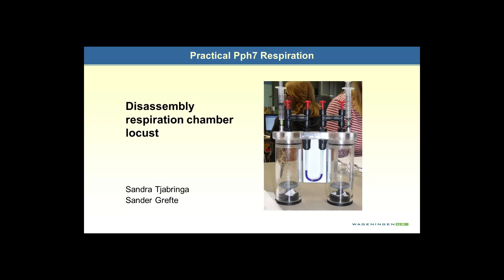HAP20306 02 Disassembly Respiration chamber locust